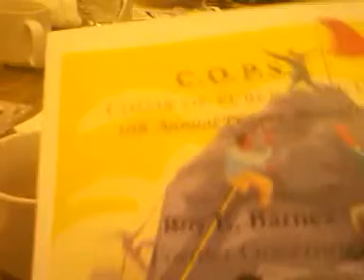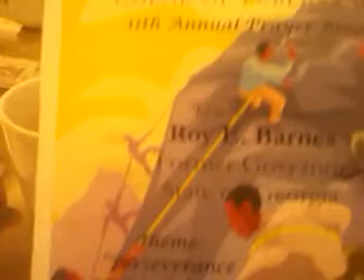C.O.P.S PUBLIC SAFETY BLACK HISTORY PRAYER BREAKFAST COBB COUNTY POEMS 2/26/2012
IT WAS A WONDERFUL POEM BY A MEMBER OF PILGRIM BAPTIST CHURCH IN SMYRNA, GEORGIA.